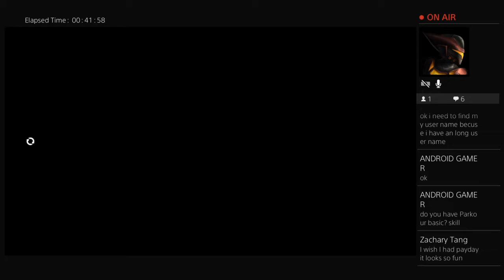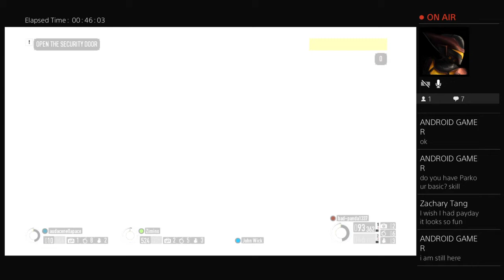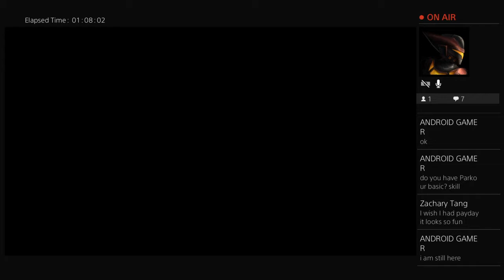REDBONE BUT ITS PAYDAY{chilling on payday}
Thank you anyone who subs your not just a number on my screen thx